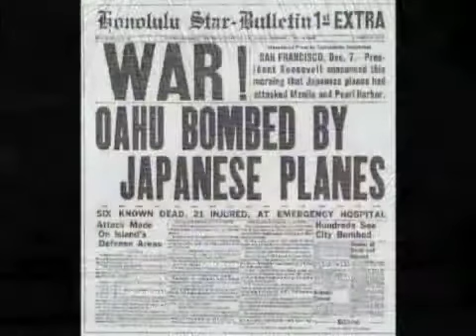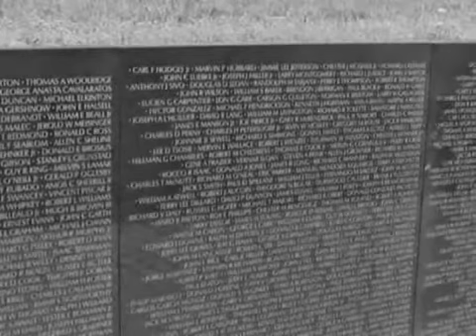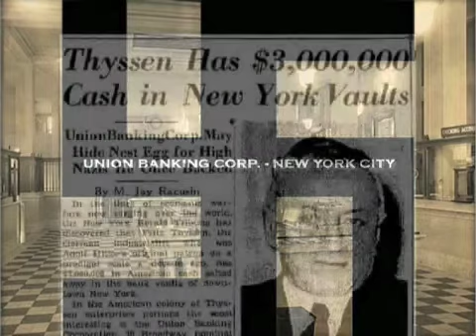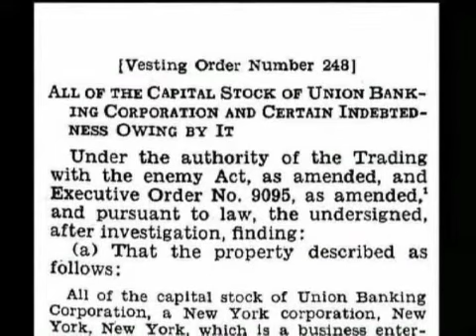3.11 World War 2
On December 7, 1941, Japan attacked Pearl Harbor starting WWII after being provoked.  Both sides of the war were funded by American businessmen, according to zeitgeistmovie.  For anyone who has not seen the zeitgeist movie yet, here is the link: zeitgeistmovie.com. See this clip at zeitgeistcritic
The purpose of Zeitgeistcritic.com is to enable multiple people to analyze the content from the zeitgeist movie in a non-linear fashion. The movie from zeitgeistmovie.com will be split up into segments. Each segment will have a dedicated research page, where claims, statements, and accusations contained in the movie can be AFFIRMED or DISPROVED. The research herein is intended to be completely non-biased and based on facts, history, legal statues, and other such truths. Opinion or statements based on supposition will be removed from the website as inaccurate.